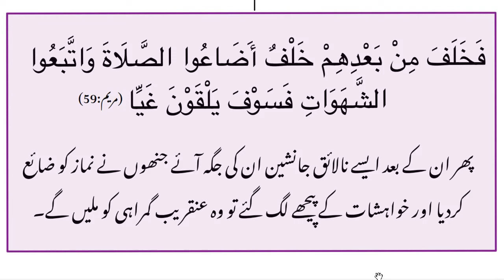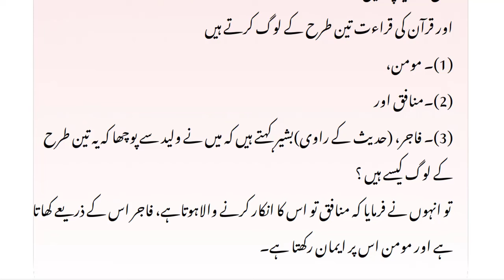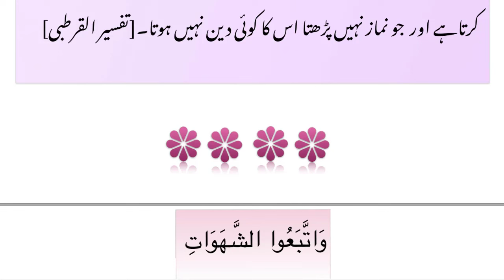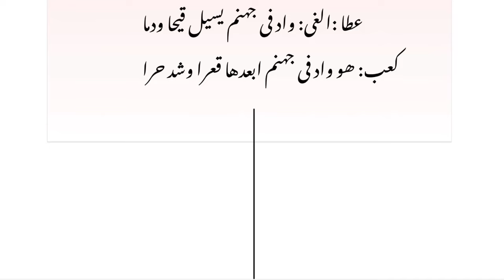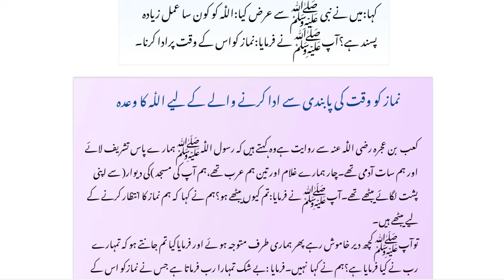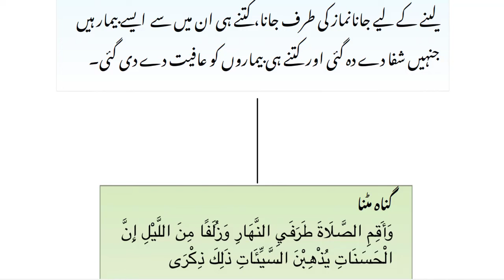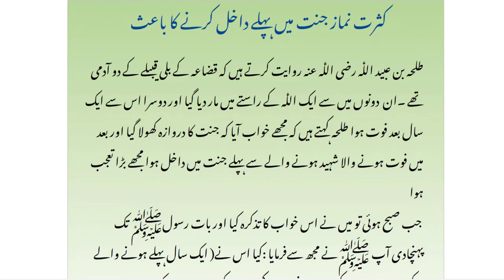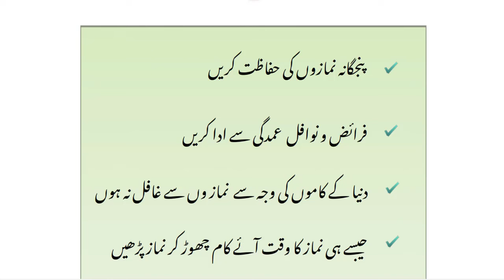Namaz Zaya Karnay Walon Ka Anjam By Dr Farhat Hashmi